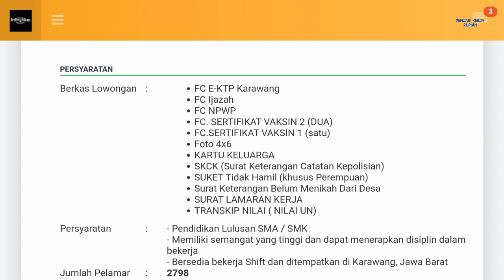Lowongan Kerja Helper Produksi PT Santos Jaya Abadi Karawang hari ini Industri Suryacipta Kapal Api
Loker Karawang hari ini PT Santos Jaya Abadi Kawasan Industri Suryacipta

Helper Produksi / QC
Link Lamaran:
(Pendaftaran)

Alamat PT. Santos Jaya Abadi
Kawasan Industri Suryacipta
Jl. Surya Madya Kavling 1 No. 18BC Kutamekar, Kutanegara, Kec. Ciampel
Karawang, Jawa Barat 41361